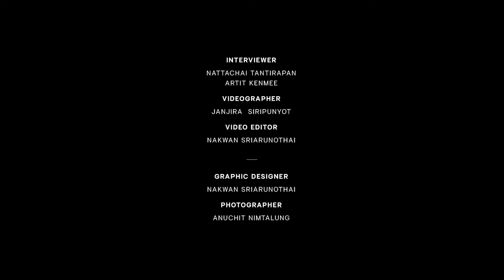หลังบ้านการเมืองฝรั่งเศส ถึงหน้าบ้านการเมืองไทย| CONVERSATION WITH ปิยบุตร แสงกนกกุล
หลังม่าน โอลิมปิก2024 ที่กรุงปารีส การเมืองฝรั่งเศสอยู่ในภาวะชะงักงัน เพราะ ประธานาธิบดี เอ็มมานูเอล มาครง ยังไม่ได้แต่งตั้งนายกรัฐมนตรีขึ้นมาบริหารประเทศ แต่ให้รอโอลิมปิกจบก่อน แม้การเลือกตั้งจะเสร็จสิ้นลงไปก่อนพิธีเปิดโอลิมปิกเสียอีก โดยพรรคฝ่ายซ้ายสามารถรวมพลังสกัดพรรคขวาจัด จนสามารถชนะเลือกตั้ง แต่ก็ตั้งรัฐบาลไม่ได้เพราะรวมเสียงได้ไม่ถึงกึ่งหนึ่ง ขณะที่พรรคขวาจัดก็ตั้งรัฐบาลไม่ได้เช่นกัน จนดูเหมือนว่าการเมืองฝรั่งเศสอาจเดินมาถึงจุดวิกฤตทางการเมืองอีกรอบหนึ่ง

WAY จึงเดินทางไปพูดคุยกับ ปิยบุตร แสงกนกกุล อดีตเลขาธิการพรรคอนาคตใหม่และเลขาธิการคณะก้าวหน้า ผู้มีความรู้แจ้งและติดตามการเมืองฝรั่งเศสมาต่อเนื่อง เพื่อสะท้อนภาพการเมือง ‘ขวาหัน’ ในยุโรป จากกรณีล่าสุดคือ พรรคคาซอมบลีมองต์ นาซิยองนาล พรรคขวาจัดฝรั่งเศสที่ได้รับคะแนนนิยมเพิ่มมากขึ้น กับคำถามว่าทำไมกระแสการเมืองขวาหันถึงได้เดินมาไกลเพียงนี้ ที่เขาเน้นยํ้าว่า ‘ฝ่ายซ้ายฝรั่งเศส’ แม้จะชนะเลือกตั้งก็จริง จนทุกคนบอกฝรั่งเศสคงความเป็น ‘ซ้ายหัน’ เอาไว้ได้ แต่ในระยะยาวนั้น ปิยบุตรฟันธงว่า ‘ขวาจัด’ มาแน่นอน

0:13:08 การเมืองหันขวาสะท้อนภาพอะไร
0:07:04 ชัยชนะของฝ่ายซ้ายในฝรั่งเศสพอจะเป็นแสงสว่างบ้างไหม
0:12:22 แล้วพรรคฝ่ายขวาไม่จับมือกันหรือ
0:16:31 ทำไมฝ่ายซ้ายถึงกลัวขวาจัดครองอำนาจ
0:19:09 คนเทคะแนนให้พรรคขวาจัดจากปัญหาเศรษฐกิจใช่ไหม
0:26:19 ฝรั่งเศสจะเกิดวิกฤตทางการเมืองไหม
0:28:42 ซ้ายในยุโรปเสื่อมความนิยมแล้ว?
0:31:27 เมื่อนโยบายมาทางสายกลางมากขึ้น จะ represent อุดมการณ์แบบใด
0:33:51 มาร์เก็ตติ้งของพรรคการเมือง
0:38:34 เน้นสื่อสาร แล้วนโยบายยังสำคัญไหม
0:39:47 ส่อง TikTok นักการเมือง
0:40:47 ประชาชนจะโฟกัสที่ตัวบุคคลจนลืมนโยบายไหม
0:45:10 อนาคตใหม่จนถึงก้าวไกล ก่อตั้งมาด้วยอุดมการณ์แบบไหน
0:51:50 แล้วอุดมการณ์นั้นเปลี่ยนไปหรือไม่
0:56:42 ฝ่ายขวาไทยปรับตัวมากน้อยแค่ไหนแล้ว